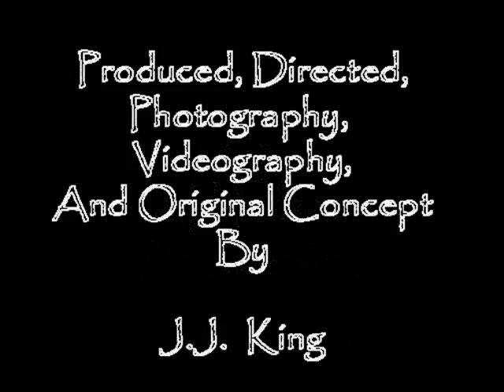Downtown Lansing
A video, with stuff in it